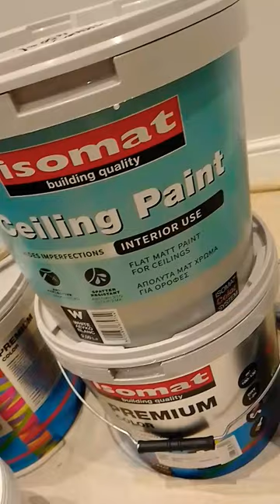Isomat Ceiling Paint does it flash?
Watch the main video about the paint, but for those asking the big question.
I can't see anything. Can you ?